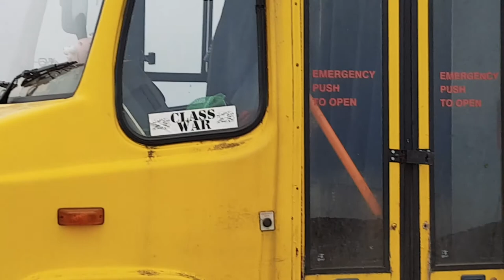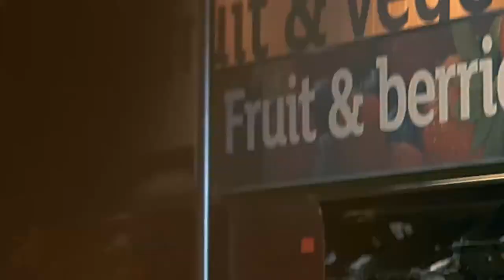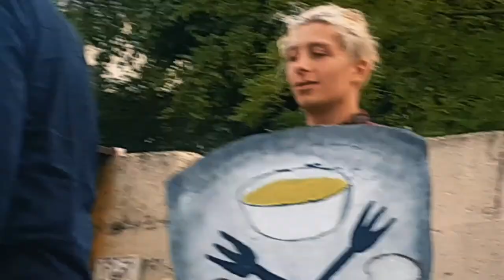cornwall | the eggy boys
hi there its ya local eggy boy here with a fun feature length film for you !!! this yummy video was filmed during the month of june 2020, documenting a cornish life in lockdown shortly before my housemates and i all moved out and were shifted back to our homes around england :-(

i hope you particularly enjoy the use of bardcore as the music, the tracklist is as follows

old town road - lil nas
umbrella - rihanna
africa - toto
daddy cool - boney m
rasputin - boney m
astronomia
meme medley music which includes:
 - all star
- hello moskva / astronomia
- thomas the tank engine theme
hips don't lie - shakira